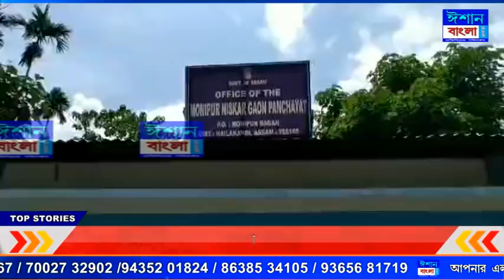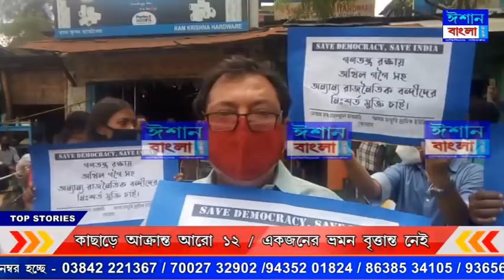ISHAN BANGLA BENGALI NEWS 14 - 07- 2020